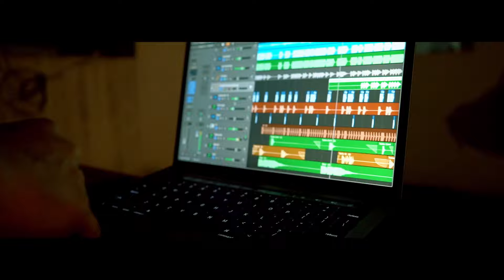Marian Hill - Down | Indian Style Cover by Charles C. Charly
Down - Cover Video by Charles C Charly
Cover Credits :
Music Arranged & Programmed by Charles C Charly
Singer - Charles C Charly
Video : Mohnish Gurjar
Editor : Rishav Jain
Original Credits :
Song : Marian Hill
Directed by Jack Begert
Produced by Sam Canter & Tyler Sobel-Mason
For Psycho Films